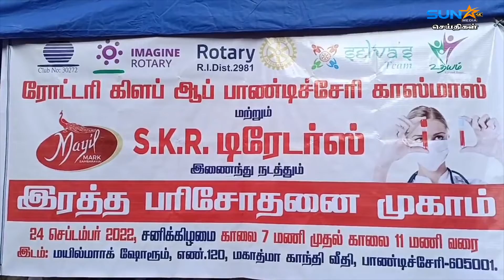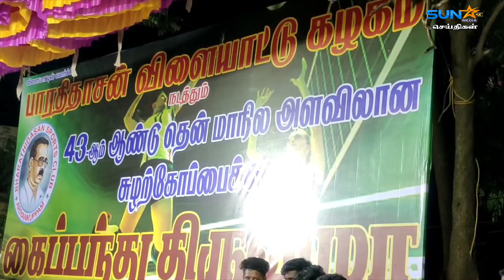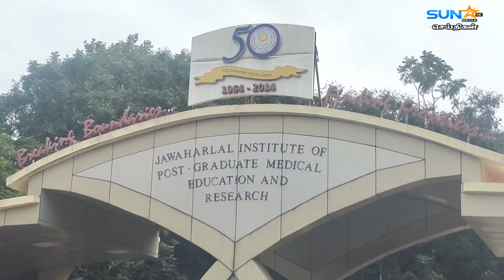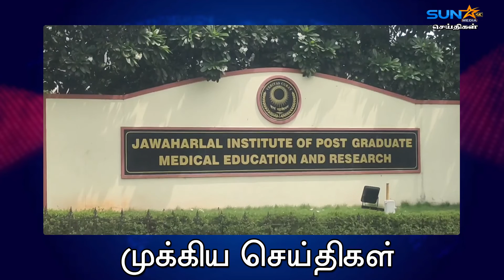Sun Star Media News 24.09.2022